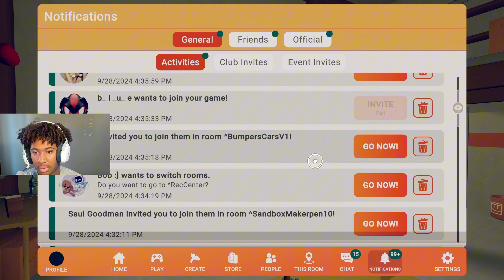I Visited The Best 2016 Dorm Recreation in Rec Room!